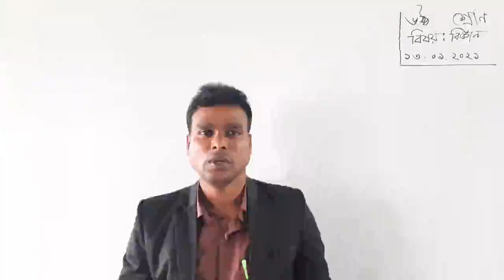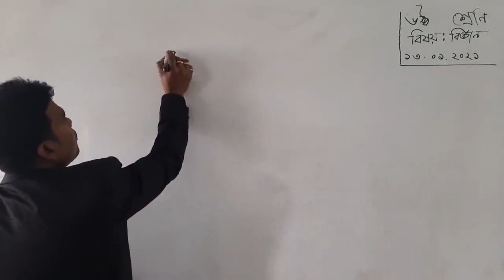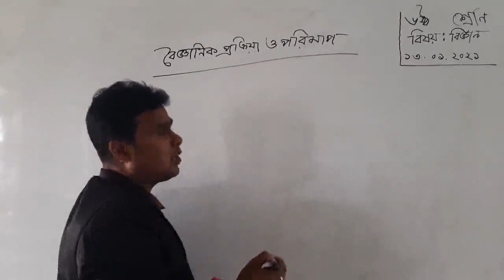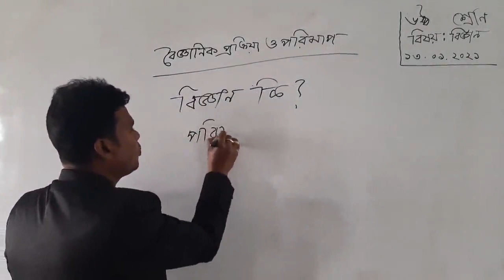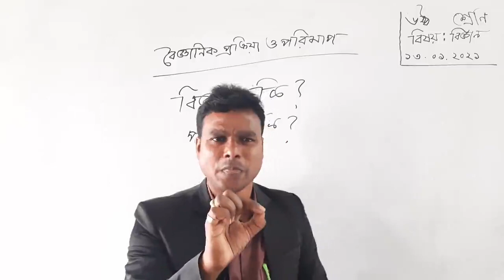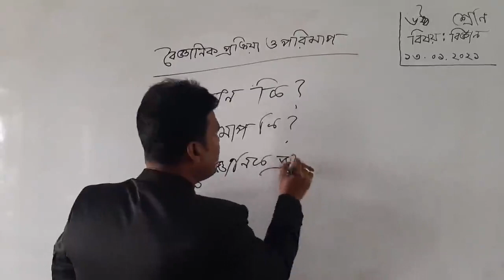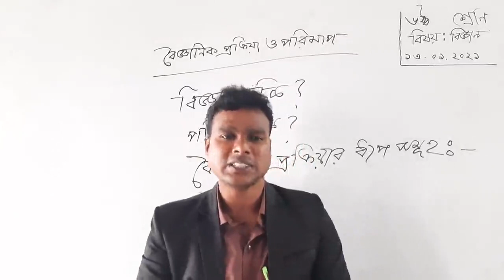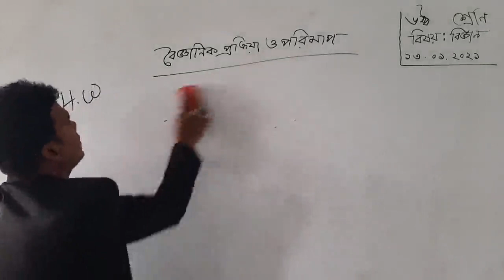শ্রেণি: ষষ্ঠ, বিষয়: বিজ্ঞান (বৈজ্ঞানিক প্রক্রিয়া ও পরিমাপ)